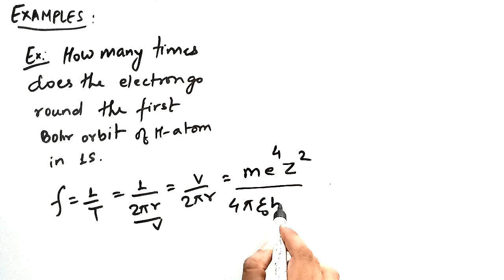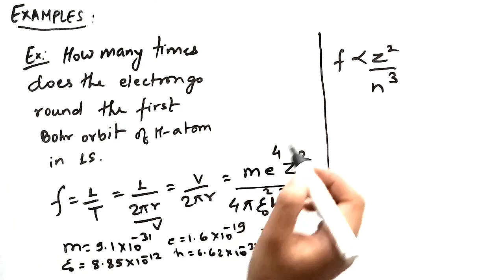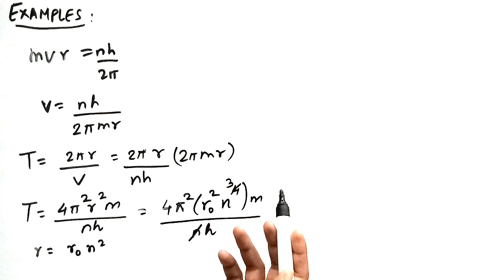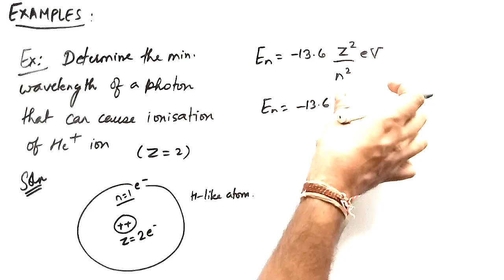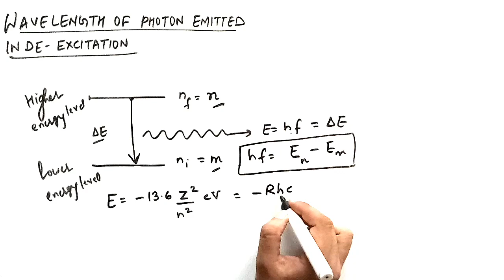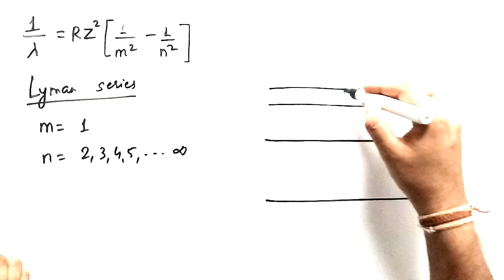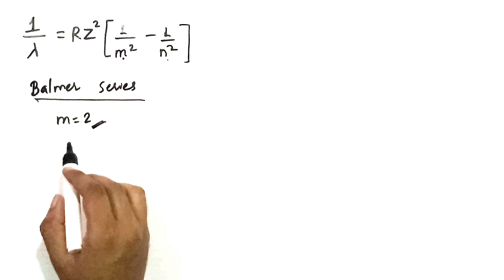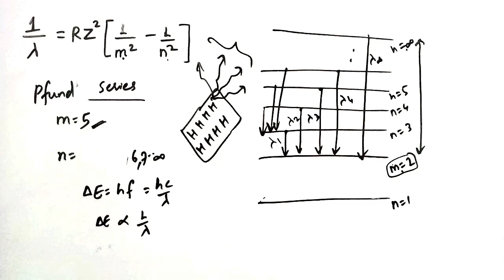LEC 3 - ATOMIC PHYSICS - SPECTRAL SERIES - MODERN PHYSICS